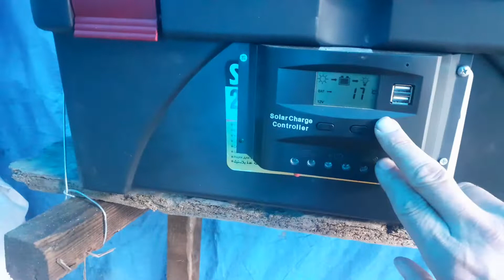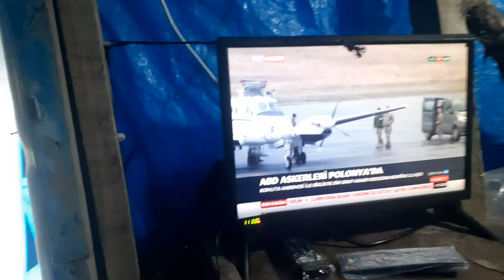12 volt yayla tv paketi 2 adet 170 wat panel 100 amper akü